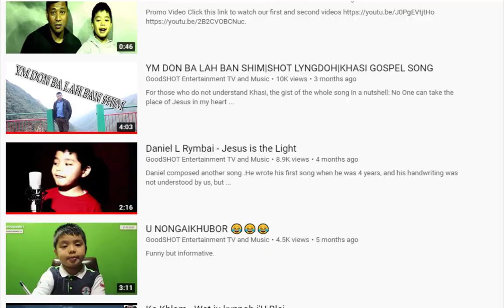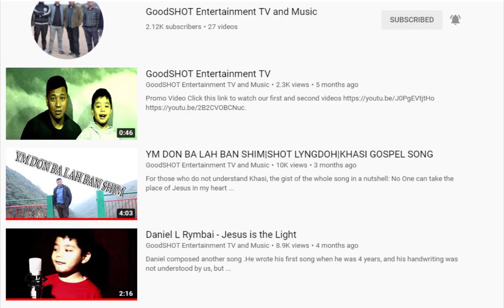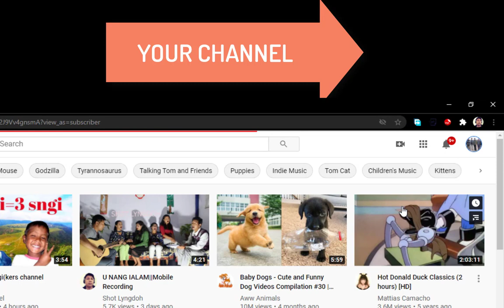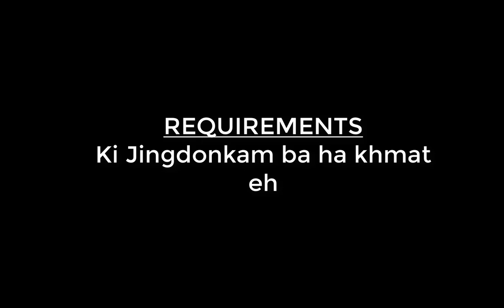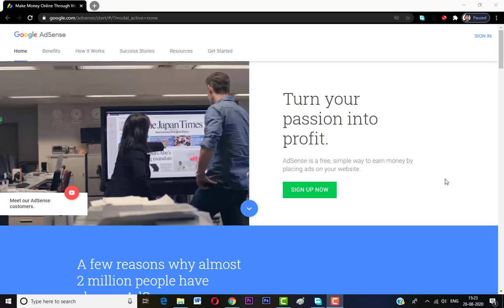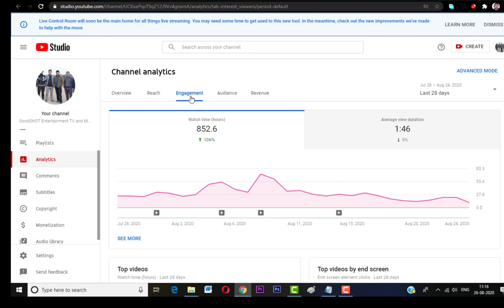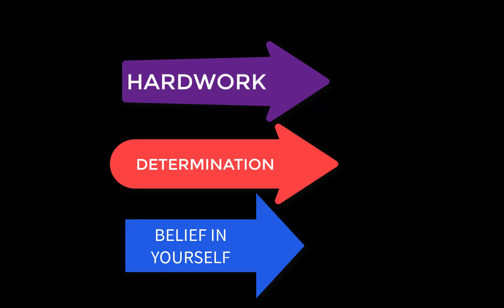HOW TO MONETIZE YOUR YOUTUBE CHANNEL//FOR BEGINNERS